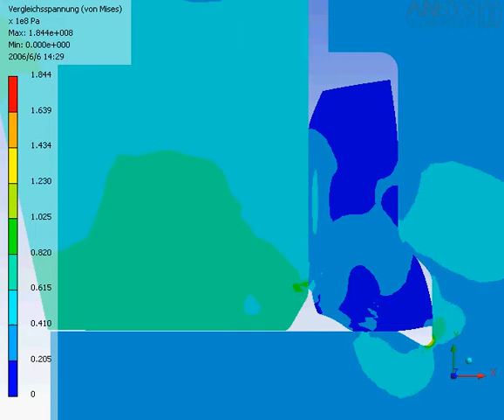CADFEM (Suisse) AG E03 Boîte glace